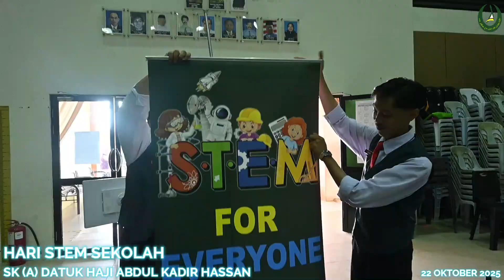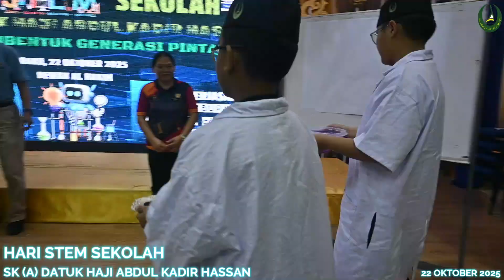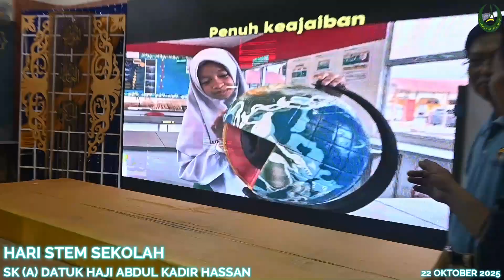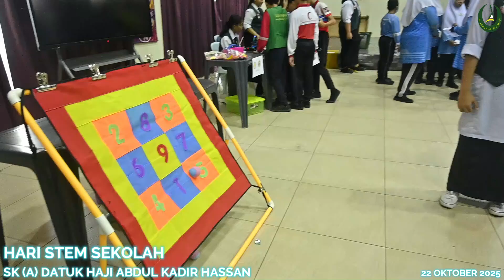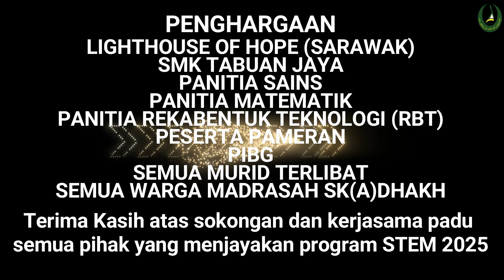Hari STEM Sekolah 2025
Program Hari STEM Sekolah Peringkat SK Madrasah Datuk Haji Abdul Kadir Hassan dengan kerjasama Lighthouse of Hope (Sarawak) dan SMK Tabuan Jaya.

Rabu   |   22 Oktober 2025   |   8:00 am - 1:00 pm

Tema: "STEM Membentuk Generasi Pintar"